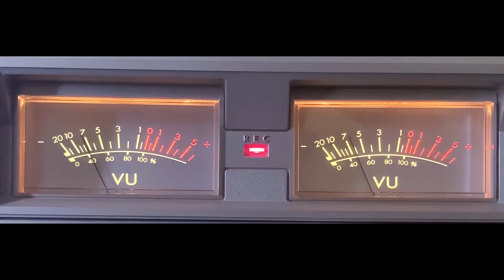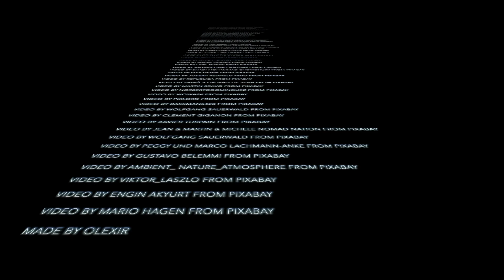Medic! Dexter & The Disciples. Dream.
Medic!  Dexter & The Disciples